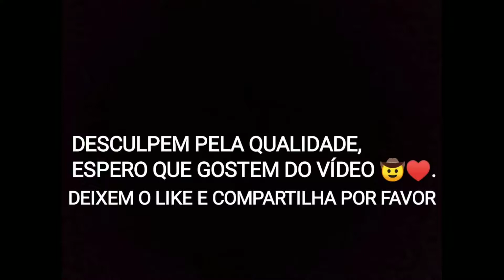HIGHLIGHTS 2, HUD 2 DEDOS!!!🇧🇷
Publicado em 30 de jlh. De 2020

Celular/PHONE : xiaomi redmi 6📱
Edito pelo Cel, programa: kinemaster

Free fire, highlights  spas12  scar  m1887 mp5 Thompson  m60.